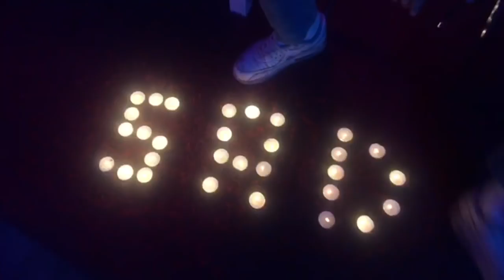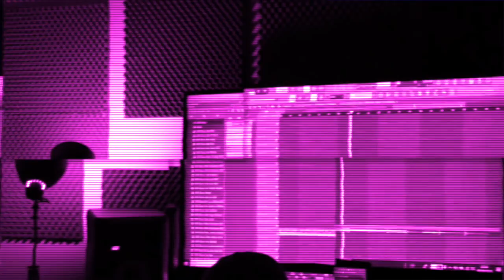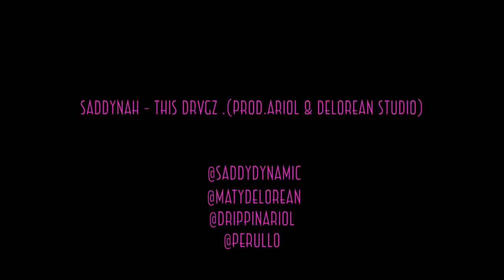DYNAMIC - 💊THIS DRVGZ 💊.(PROD.ARIOL & DELOREAN SAD STUDIO).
the official "Dynamic - 💊THIS DRVGZ 💊.(PROD.ARIOL & DELOREAN SAD STUDIO)."
qua sotto puoi trovare il link per sentire "THIS DRVGZ" su Spotify, Apple music,  Deezer e tidal 🖥

qua sotto puoi trovare il link della pagina di soundcloud con RESTAVIVOSADBOY - THIS DRVGZ.(PROD DELOREAN SAD STUDIO "CASTLE VERSION")🏰

 - 🎥 Video Directed by (DeLorean Sad Studio @maty_DeLorean)

- 📸 Director of Photography by (@Maty_DeLorean)

- 🎙 Voice By (dynamic)

- Traduzione italiano.

.Tutto quello che voglio e’ cambiare la mia vita
Tu mi fai ridere
Fottute pillole stasera non posso dormire
Sono up!
Troppo alto
Quando mi vedi sorridere
Perché tutto quello che ho intorno è così oscuro?
Perché lei sta piangendo?
Sei troppo puttana
Chiama in un altro momento
Capisci il mio concetto?
Farmaci nelle mie converse
Quando sogno posso vederti
In un altro universo
Troppi problemi senza senso
Troppi sbirri senza la camicia
Troppa droga con i miei amici
Mago tu non puoi fottermi
Prego il prossimo
Ho quasi ucciso la mia ex
Ed ogni volta sono fottuto
Ogni volta la faccio su
Ogni volta che cado
E ogni volta sono troppo su
Il mio migliore amico overdose

Queste droghe non hanno senso
Queste droghe non ci rendono amici (no non ci rendono amici)
Ho sentito la nostra canzone per l ora di colazione e ovunque tu sia ora vorrei solo che fossi qui
Dove sei ora bae?
Io sono per la mia via
E non me ne fotte un cazzo dice
(Ragazza)